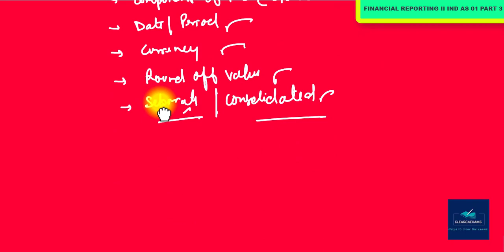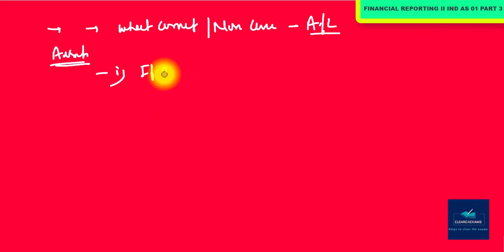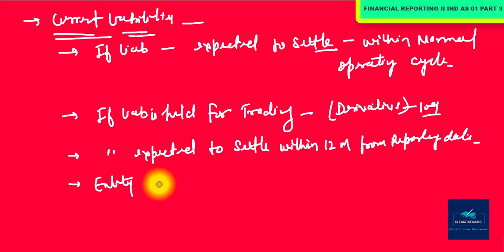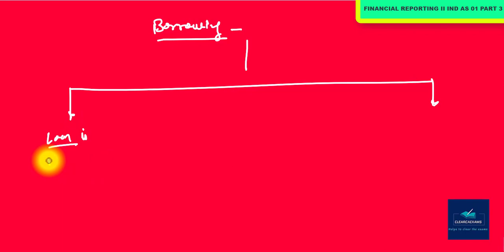CA FINAL NEW SYLLABUS FINANCIAL REPORTING (FR) CLASSES PART-10: IND AS 1 PART-03 (Detailed)